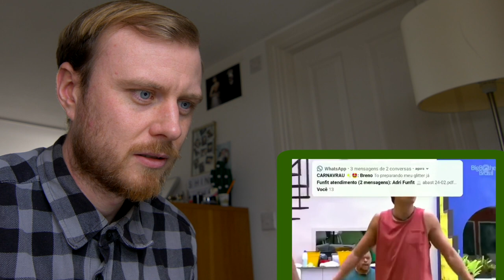GRINGO APRENDENDO PORTUGUÊS E REAGINDO A BRIGA DO BBB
Neste vídeo assisto a um momento famoso do BBB20

Eu uso minhas habilidades de ouvinte em português para tentar entender o que está acontecendo no vídeo. Minhas habilidades auditivas são boas, mas isso certamente foi um desafio para mim

In this video I watch a famous moment in the Brazilian big brother series of 2020.

I use my Portuguese listening skills to try and understand what is going on in the video. My listening skills are good but this was certainly a challenge for me